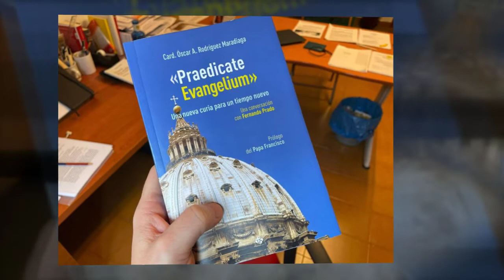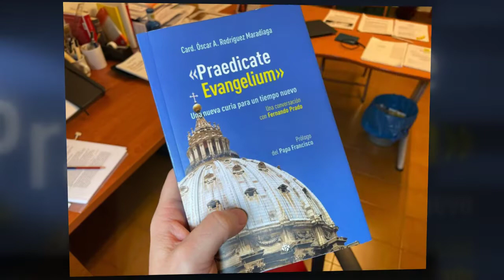PRAEDICATE EVANGELIUM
Book-trailer de presentación del libro "Praedicate Evangelium". Libro-entrevista con el Card. Oscar Rodríguez Maradiaga. Una conversación con Fernando Prado.